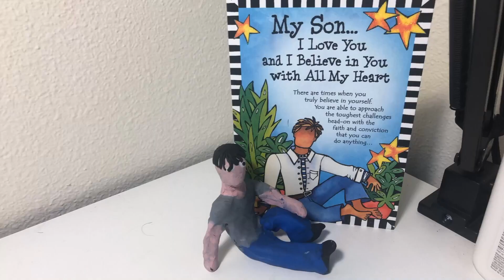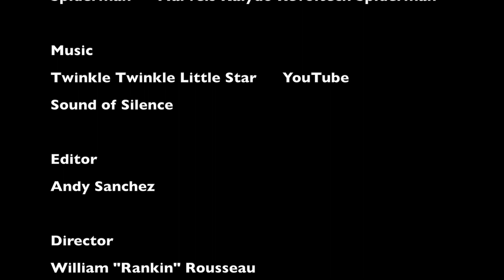LIFE of EM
This is my final project for my stop motion class.